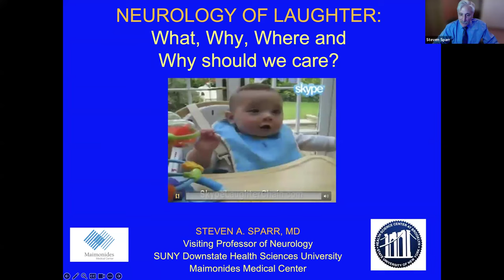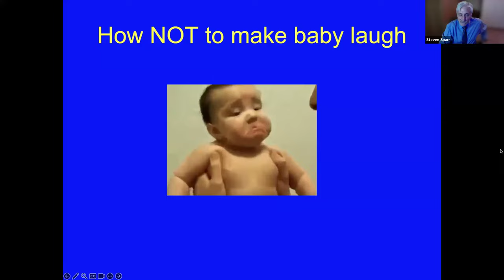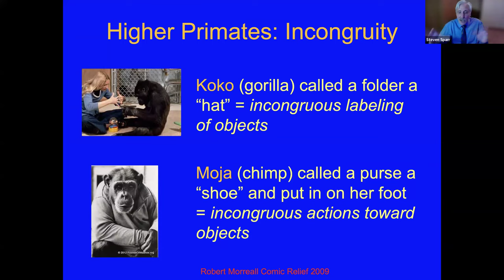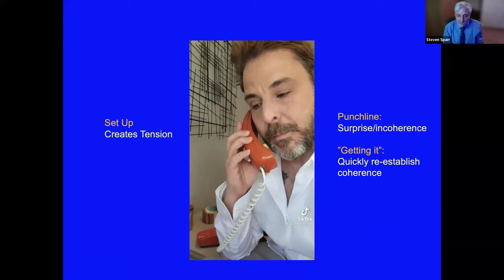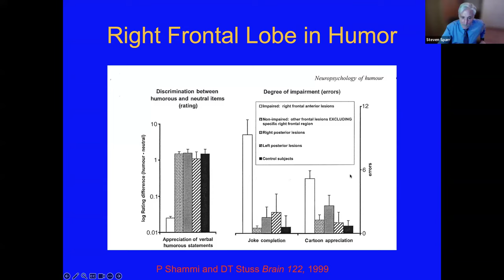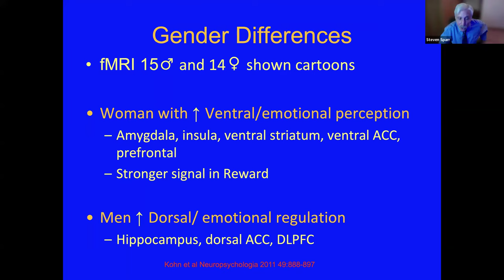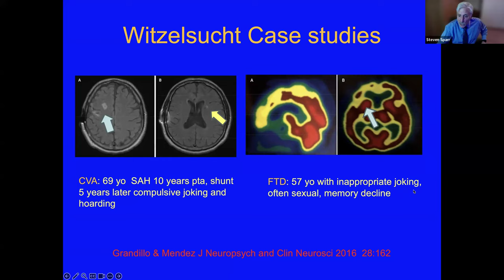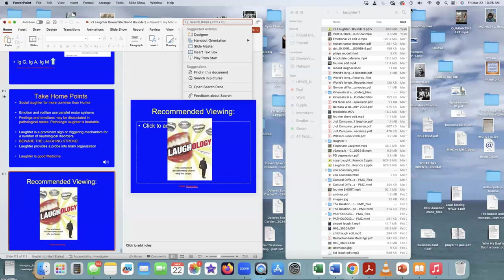Dr. Steven Sparr, MD, PhD -The Neurology of Laughter